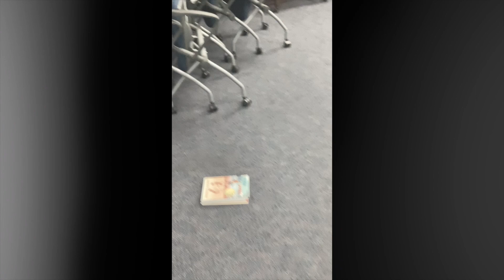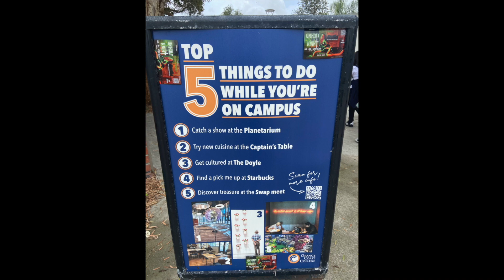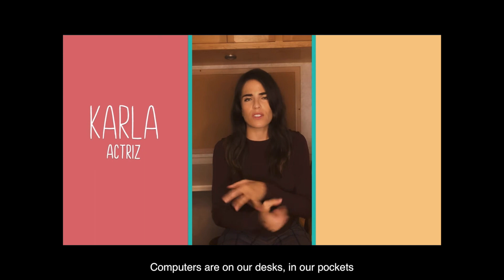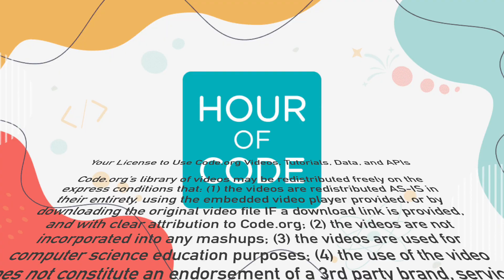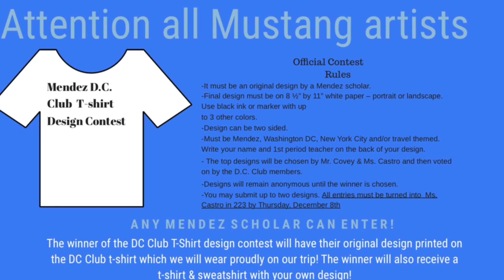GMM | TUE 12.13.22